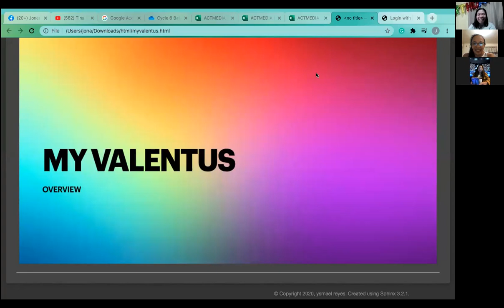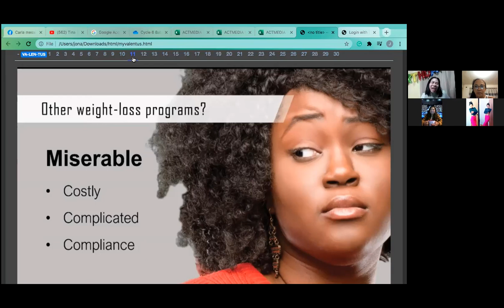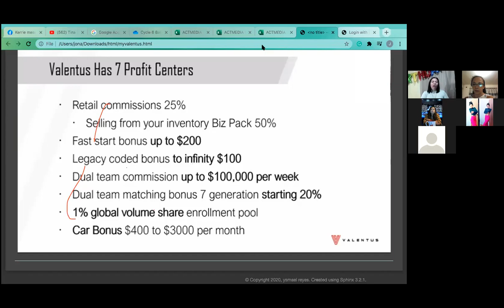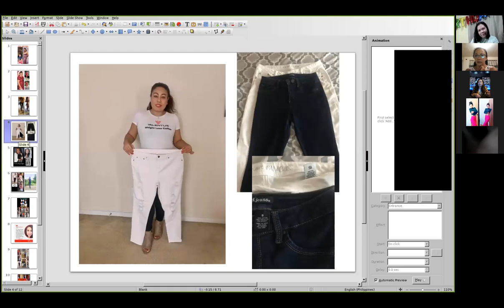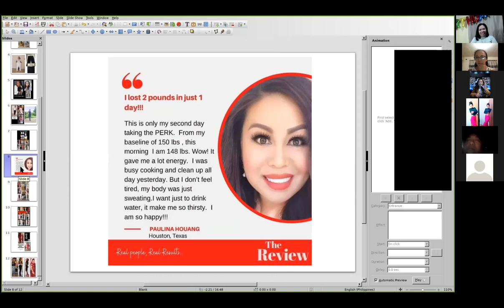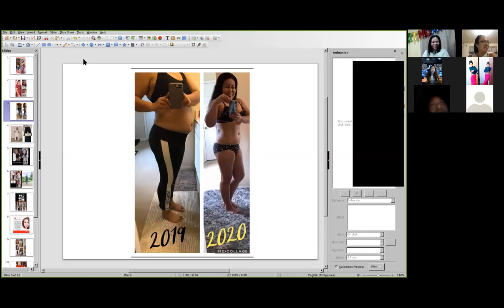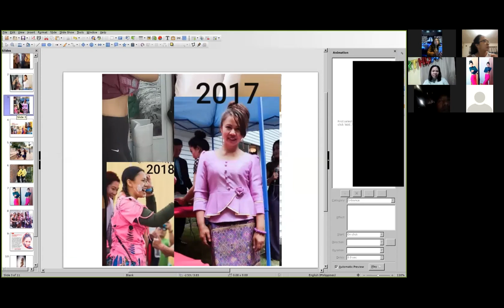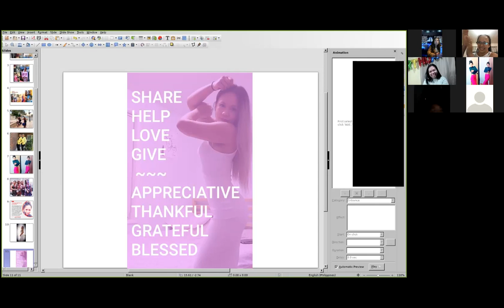2020 12 07 193247 Monday Tagalog Webinar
Monday Tagalog Webinar with the The Wonder Twins, hosted by Jona with guests Paulina Houang and Julie Meunsaveng.